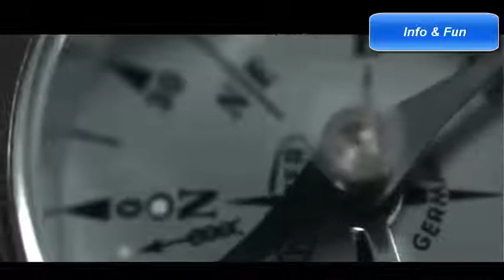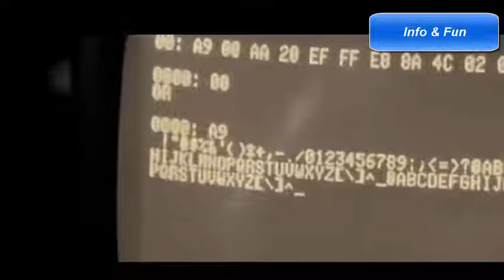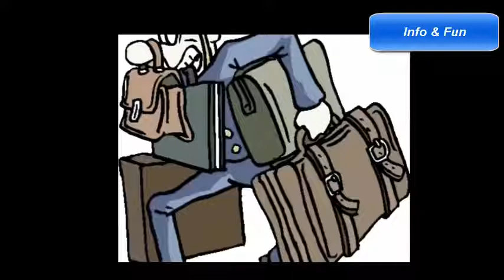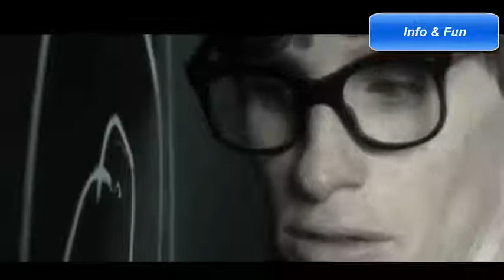World Best Motivational Speach ever By Sandeep Maheshwari |Best Inspirational Life changing video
Info & Fun
motivational videos for middle school
motivational videos 2017
motivational videos for teachers
motivational videos sports